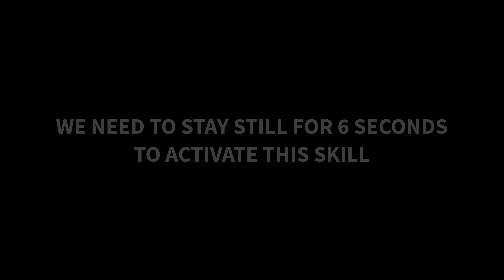NEW PET 😍 BUT SAME SKILL 😐😫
NEW PET KACTUS TIPS AND TRICKS HIGHLIGHTS
FREE FIRE OB38 UPDATE ADVANCE SERVER